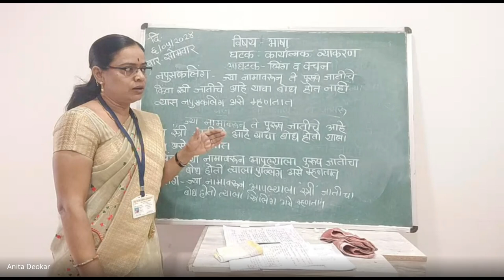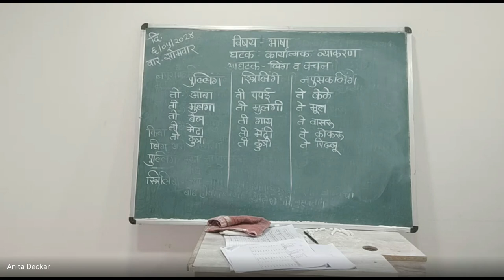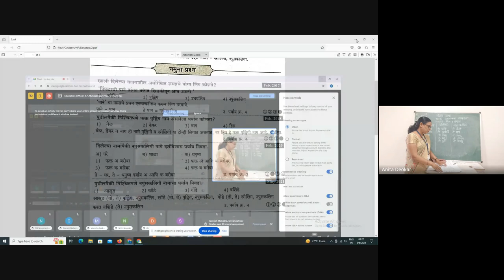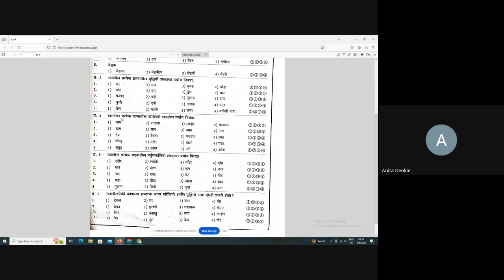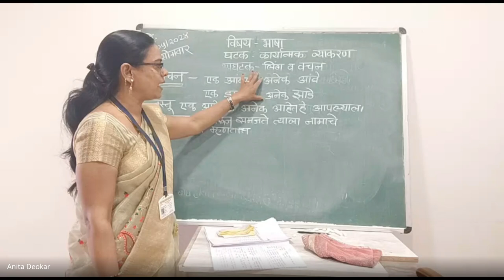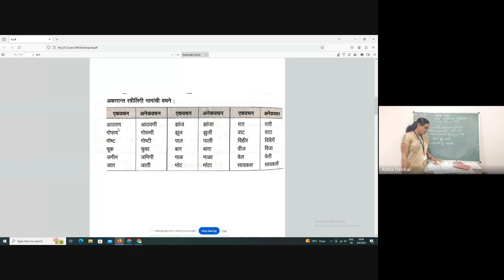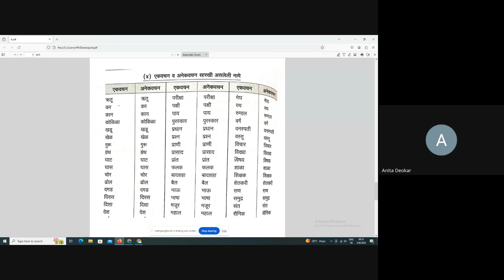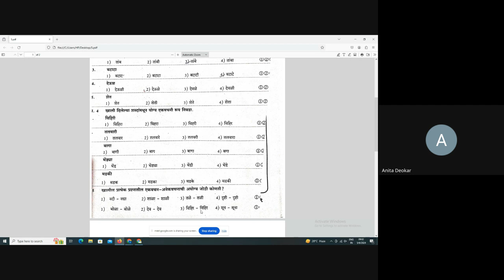मिशन आरंभ ५ वी शिष्यवृत्ती मार्गदर्शन 2024 05 06 07 03 GMT+5 30